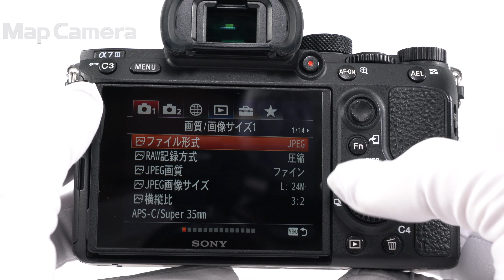SONY (ソニー) α7III ボディ ILCE-7M3 並品